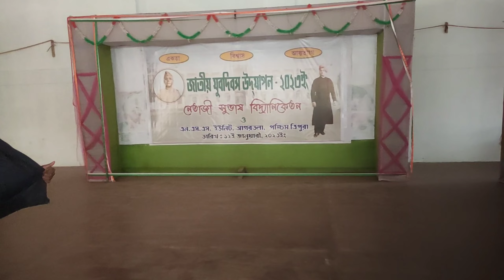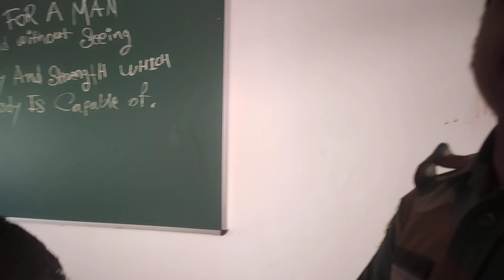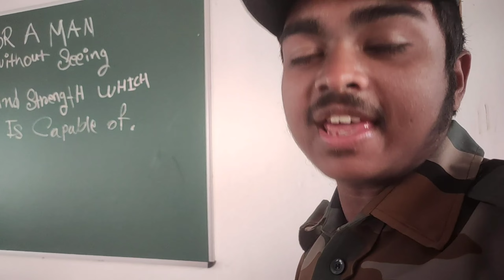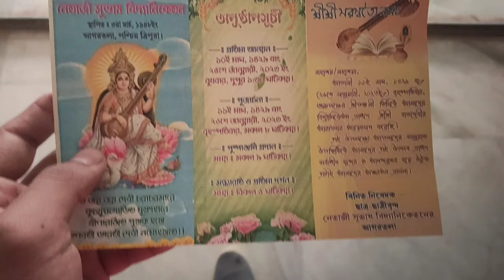23rd January| Netaji birthday celebration preperation part-1|Netaji school| Agartala|Tripura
23rd January Netaji birthday celebration